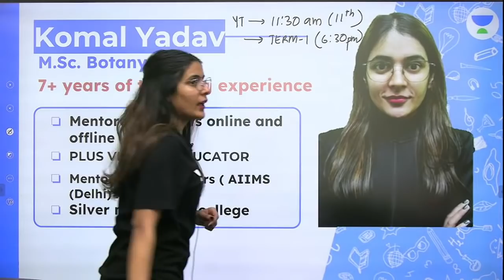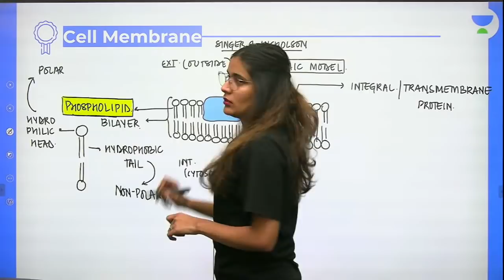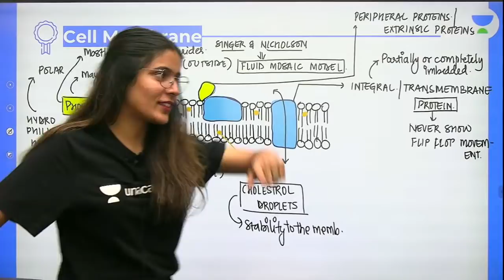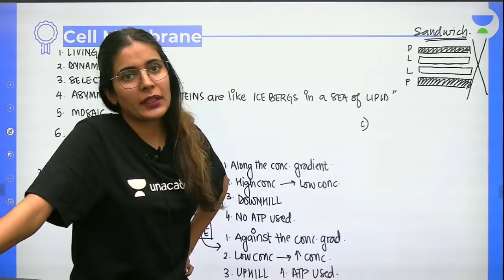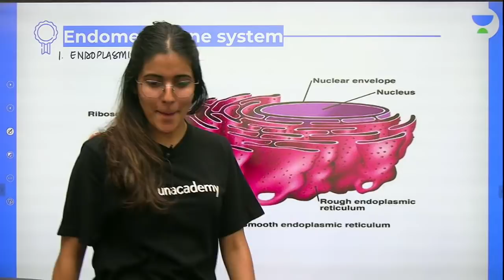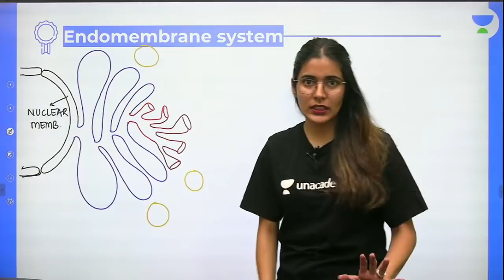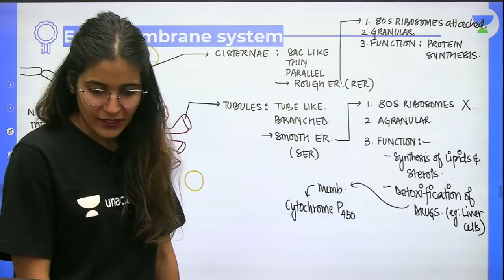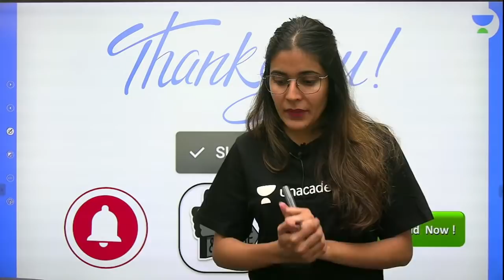Cell | Endomembrane System | L3 | Medhavi NEET 2022/23 | Unacademy NEET | Komal Yadav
In this session, Komal Yadav will be teaching about Endomembrane System from Cell for NEET.

Unacademy NEET brings you yet another amazing series MEDHAVI to help you prepare for NEET 2022/23 with our Best Educators. In this session, Komal Yadav will be discussing Cell and will help you revise the topic according to NEET 2022/23. Watch this video to know some of the best practices to follow to crack NEET.

Enroll for Unacademy Revive (FREE Test), and stand a chance to win exciting prizes and scholarships, and the top 100 rankers in this test also stand a chance to get mentorship by the top educators. Take this test to evaluate your preparation with a detailed performance scorecard, and get a head start for their NEET UG 2022 preparations.

Unacademy Subscription Benefits:
1. Learn from your favourite Educator
2. Dedicated DOUBT sessions
3. One Subscription, Unlimited Access
4. Real time interaction with Educators
5. You can ask doubts in live class
6. Limited students
7. Download the videos & watch offline

Get the NEET Iconic Advantage:
1. Personal Coach
2. Study Planner & Bi-weekly Reviews
3. Dedicated Doubt Clearing Space
4. Personalized Test Analysis
5. Study Booster Sessions
6. Preparatory Study Material
7. All the Unacademy Subscription Benefits